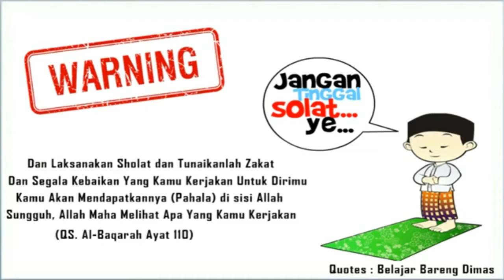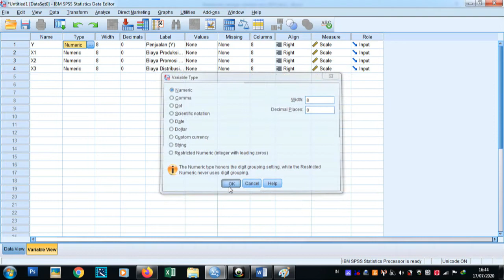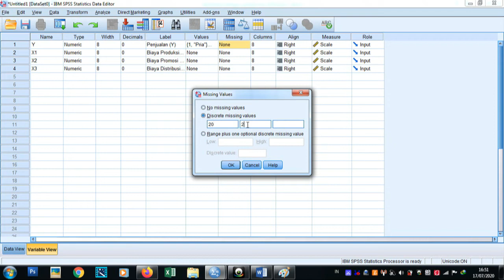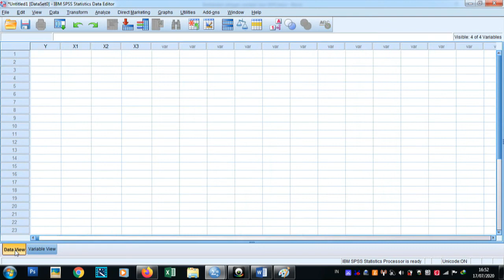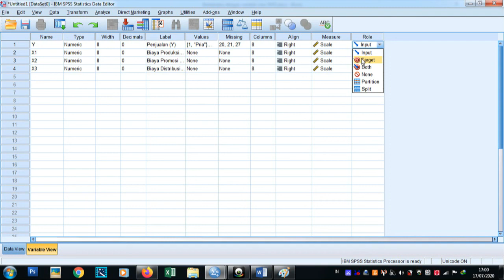Penjelasan Komponen Variabel View SPSS (Lengkap)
Belajar Bareng Dimas :

Sumber Rujukan : Analisis Korelasi, Regresi, dan Multivariat Dengan SPSS Karya Dwi Priyatno Halaman 1-6 (Cetakan 1, 2013). Penerbit : Gava Media